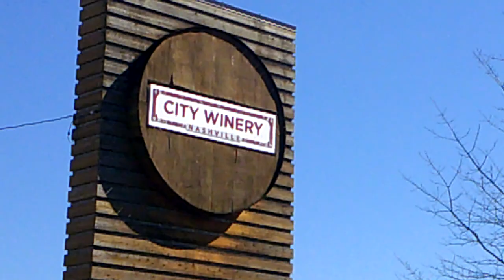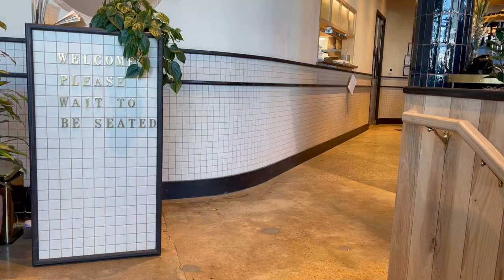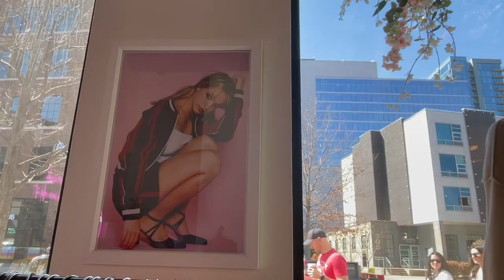NASHVILLE VLOG: WHAT WE SAID PODCAST TOUR! GIRL’S TRIP!!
Crazy fun trip with Emma! If you’re not listening to the What We Said Podcast, this is your sign!
We love you Nashville, thanks for a great weekend!

Xoxo